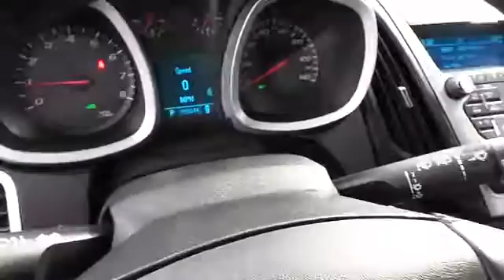2011 Chevrolet Equinox Alcoa TN 227199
2011 Chevrolet Equinox LT w/2LT FWD

West Chevrolet
3450 Airport Highway

Don't miss this 2011 Chevrolet Equinox. It's equipped with Automatic transmission and features a Cyber Gray Metallic exterior. With 53244 miles, You'll want to take this car home. Make a great choice today.